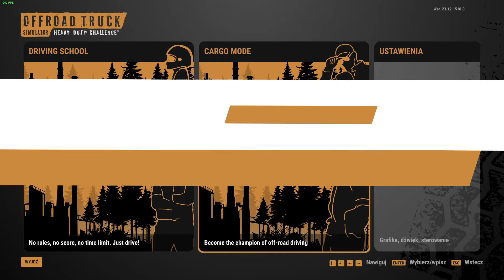RECENZJA I WRAŻENIA Z GRY OFFROAD TRUCK SIMULATOR: HEAVY DUTY CHALLENGE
HDC Klucz otrzymałem od wydawcy gry i zdecydowałem się na dość obszerną, jak na moje standardy, recenzję tego tytułu skupiającą się również na aspektach technicznych

Wymagania Minimalne:

OS: Windows 10
Processor: Intel core i7 3,4 GHz gen 5+ or equivalent
Memory: 8 GB RAM
Graphics: Nvidia GTX 1070 Ti or equivalent

Zobacz nowy sezon w F1 Managerze!  "F1 Sezon 2024 - Rozpoczęcie przygody z NOWYM ZESPOŁEM! - F1 Manager 2023 #1"